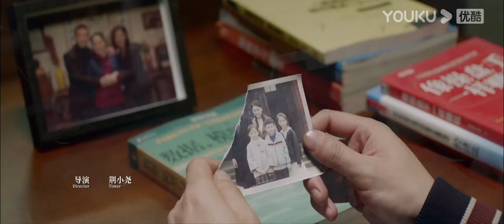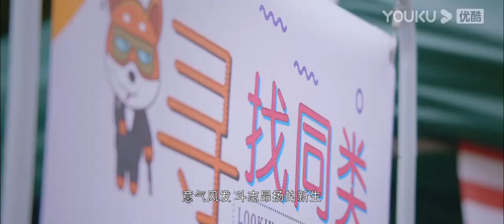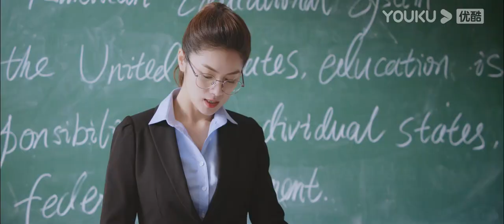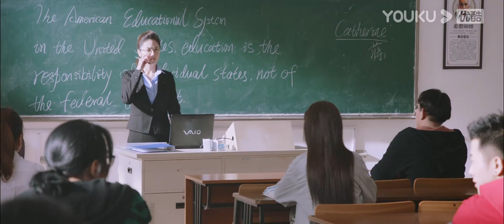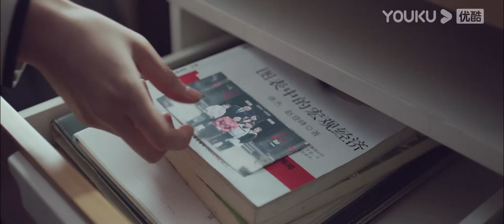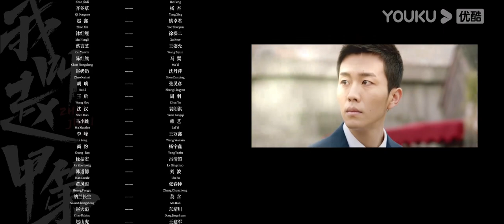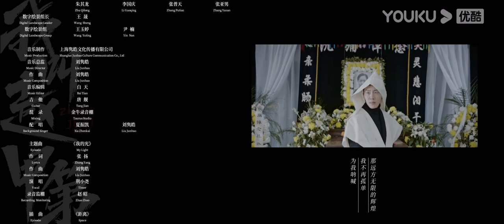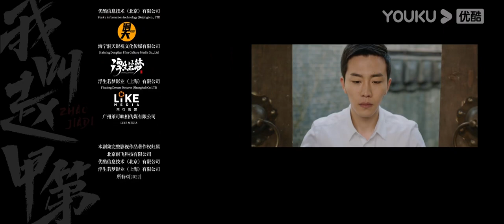[INDO SUB] Namaku Zhao Jiadi (Zhao Jiadi) EP03 | He Peng/Yang Xing | YOUKU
★ Namaku Zhao Jiadi (Zhao Jiadi) Menceritakan tentang Zhao Jiadi, pewaris raksasa ekonomi utara "Industri Jinhai", yang pergi ke selatan ke Haicheng untuk memulai kehidupan universitasnya. Setelah sampai disana dia memulai kehidupan kampus, mengalami cinta, dan menyelesaikan masalah sendirian. Pada saat yang sama, perebutan kekuasaan keluarga kaya berangsur-angsur meningkat, dan serangkaian gelombang gelap melonjak Zhao Jiadi ke tengah pusaran air. Mengikuti keyakinan bahwa "orang harus gigih untuk mencapai sesuatu"
★ Dibintangi: He Peng / Yang Xing / Yao Zhuojun / Xu Ke'er / Wang Ziyun / Ma Yi / Zhang Lingyan / Zhou Yu / Liu Bo / Lü Qingchao / Shen Danping / Lai Yi / Mo Han / Dong Jingchuan / Zhang Xinning